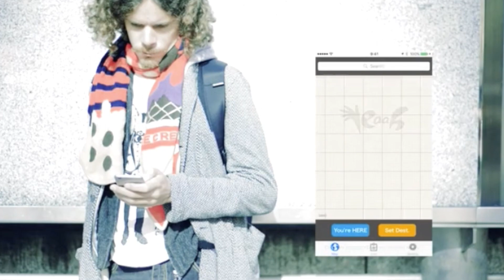Sassi luminosi e orologi atomici! [KickStarter 01/2017]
Nuove invenzioni tutte per voi! Correte a comprarle!

Grazie a Mattia Milani e Alex Cinque per il supporto al canale.
Musica intro: Dub Hub - by Jimmy Fontanez/Media Right Prod.

Tutti ciò che vedete nel mio canale è una mia creazione, se avete intenzione di scaricare/modificare/estrapolare i miei lavori fatelo pure, ma chiedetemelo prima. ಠ_ಠ

PlayRepez™